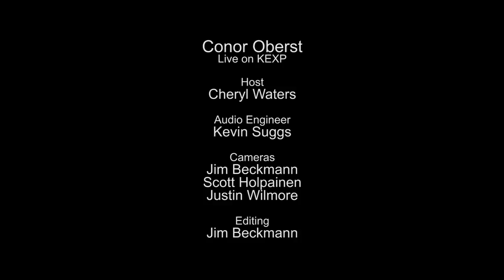Conor Oberst - Hundreds of Ways (Live on KEXP)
presents Conor Oberst performing "Hundreds of Ways" live in the KEXP studio. Recorded September 29, 2014.

Host: Cheryl Waters
Audio Engineer: Kevin Suggs
Cameras: Jim Beckmann, Scott Holpainen & Justin Wilmore
Editor: Jim Beckmann